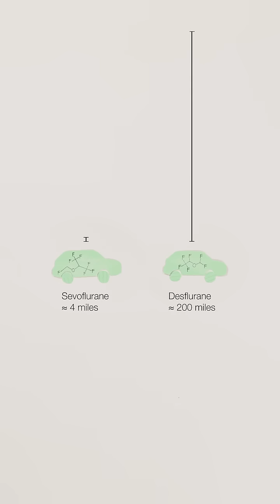How Can Operating Rooms Be Greener?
Several commonly used inhaled anesthetics are potent greenhouse gases.